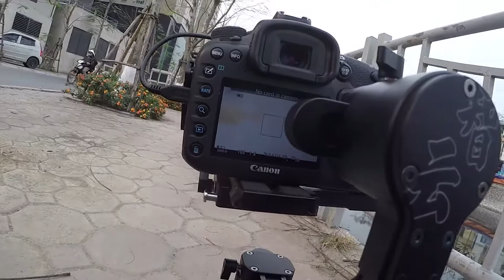Crane 2 New firmware 1.72 | Tokyo Camera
👍 Mua bán trao đổi, hỗ trợ lên đời, quẹt thẻ ATM, Visa, Master ...
👍 Chuyên máy ảnh xách tay Nhật Bản, DJI chính hãng, thiết bị ngành ảnh.
🏥 Bao test 10 ngày, bảo hành 6-12 tháng.
✈ Ship hàng toàn Quốc, có COD (nhận hàng rồi mới trả $).
🏪 Số 948 Trương Định, Hoàng Mai, Hà Nội.
🏣 Vận chuyển hàng Nhật, phân phối các loại hàng Nhật. ---